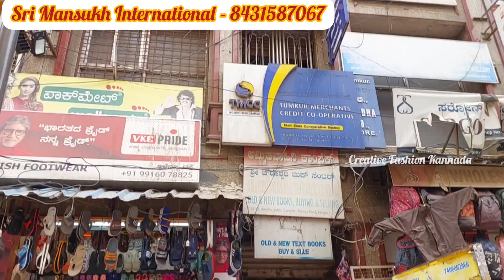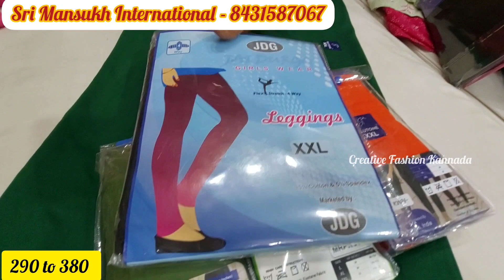Chickpet Branded Kurtis , Anarakali Kurtis rs.380 / Worldwide Shipping Available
Sri Mansukh International
Shop No.2, 2nd Floor  Amrithvahini Complex
opp Kotak Mahindra  Bank
Avenue  Road  Bangalore  560002